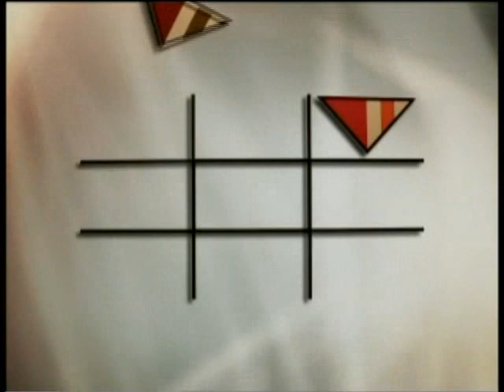The Art of Hosana Bezerra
A arte de Hosana Bezerra